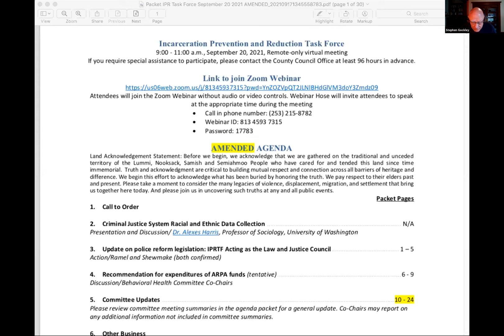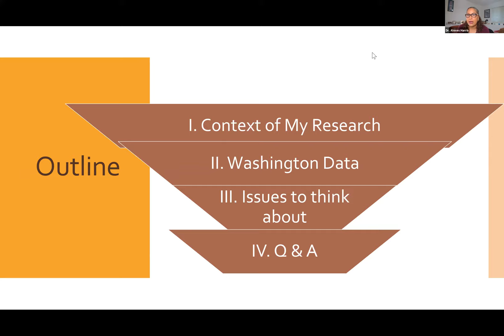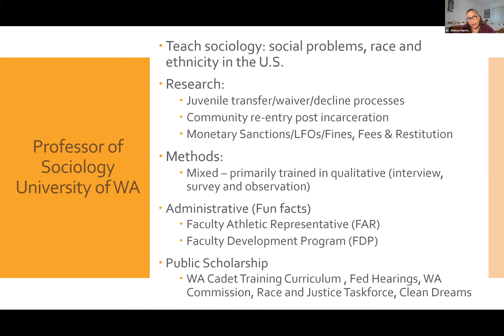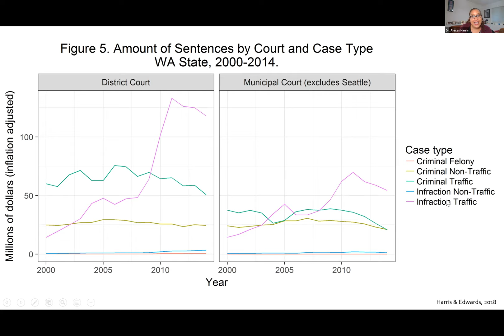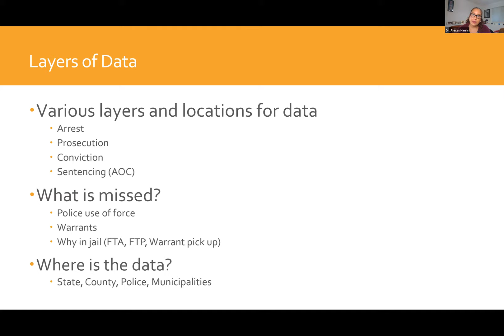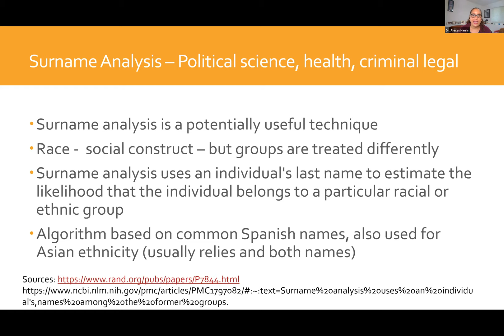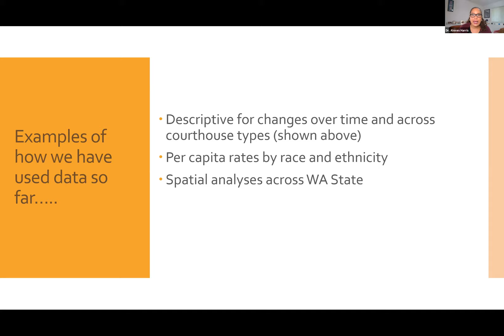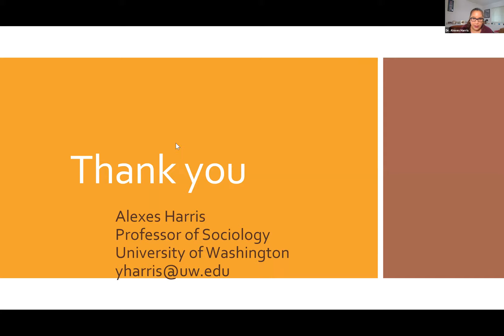IPRTF - Incarceration Prevention and Reduction Task Force - Sept. 20, 2021 video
For more information on the Incarceration Prevention and Reduction Task Force, visit the

00:00 Call to Order
06:07 Criminal Justice System Racial and Ethnic Data Collection
1:01:37 Update on police reform legislation
1:50:12 Recommendation for expenditures of ARPA funds